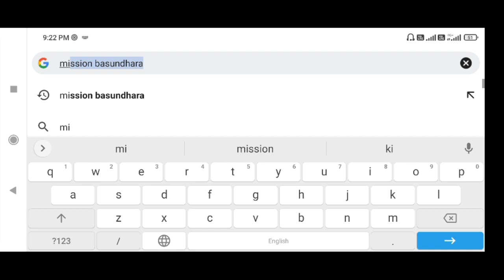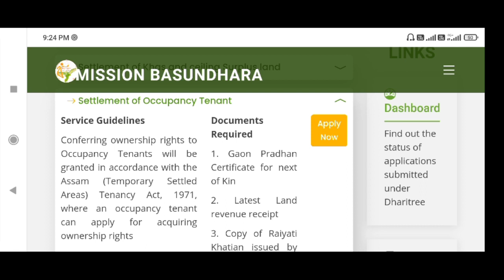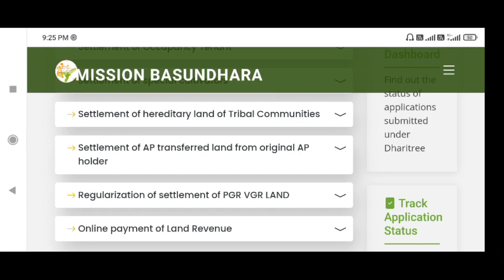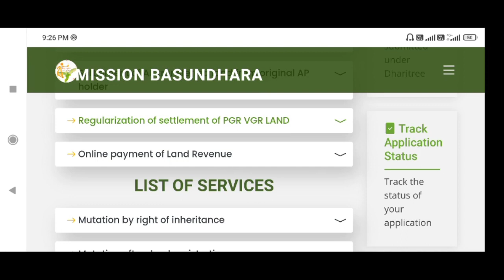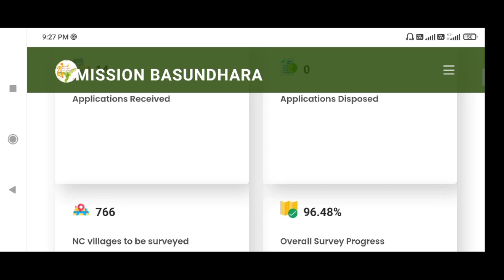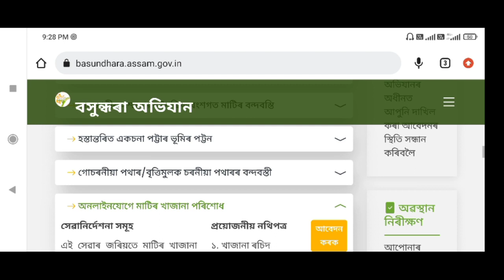Mission Basundhara 2.0/মিছন বসুন্ধৰা-2.0 আৰম্ভ হল/ Apply 8 Types of Basundhara Land Services online